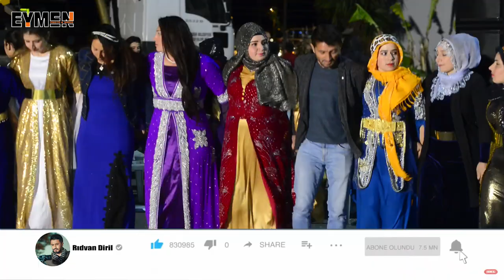KÜRT DÜĞÜNÜ ANTALYA KOMA MERWAN & FOTO EYMEN PART/2